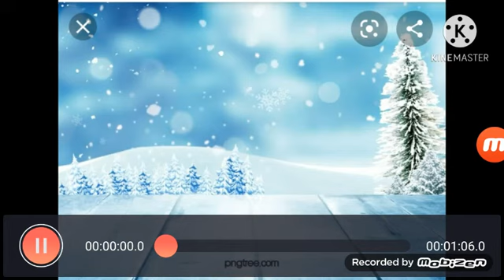Noris Reports my video/grounded